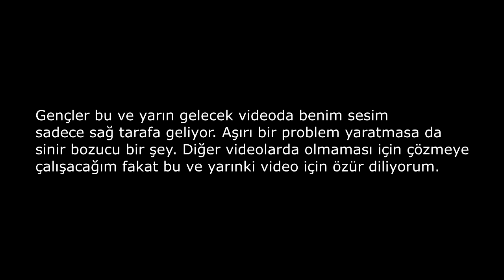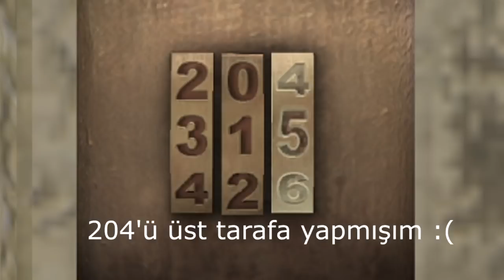DAHA FARKLI, DAHA KEYİFLİ TUZAKLAR ! SAW [ TÜRKÇE ] BÖLÜM #8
Her hafta Cuma ve Cumartesi adresinde canlı yayındayız.

Kanalımda Genellikle Dead By Daylight Gameplay , Dead By Daylight Rehber , 13. Cuma Gameplay , 13.Cuma Rehber , Last Year The Nightmare Gameplay, Last Year The Nightmare Rehber, PUBG , Rocket League Rekabetçi , Korku Oyunları Ve Hayatta Kalma Oyunları Tarzında Videolar Bulabilirsiniz.